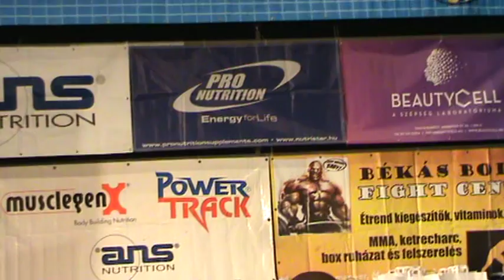2013.10.06. BODYSPORT -TURÓCZI ÁDÁM-video-15-PAÁL MODE -Paál lászló